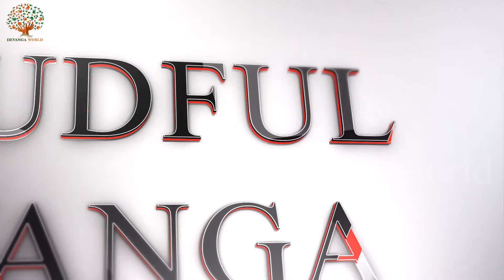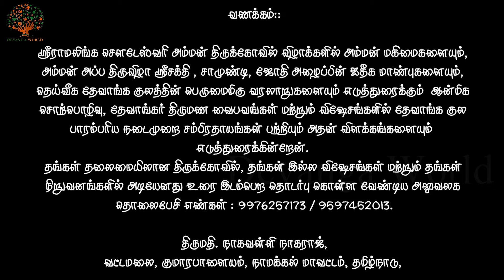நவராத்திரி சிறப்புப் பகுதி-8 |திருமதி நாகவள்ளி நாகராஜ் / Navarathri Special-8| Smt Nagavalli Nagaraj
*திருமதி. நாகவள்ளி நாகராஜ்,*
ஆன்மீக சொற்பொழிவாளர், தன்னபிக்கை பேச்சாளர், தற்காப்பு கலை பயிற்றுனர்

தமிழ்நாடு,
நாமக்கல் மாவட்டம்,
குமாரபாளையம்,
வட்டமலை
திருமதி. நாகவள்ளி நாகராஜ்,

ஸ்ரீராமலிங்க சௌடேஸ்வரி அம்மன் திருக்கோவில் விழாக்களில்
ஸ்ரீ ராமலிங்க சௌடேஸ்வரி அம்மன் மகிமைகளையும்,

ஸ்ரீ ராமலிங்க சௌடேஸ்வரி அம்மன் அப்ப திருவிழா ஸ்ரீசக்தி , சாமுண்டி, ஜோதி அழைப்பின் ஐதீக மாண்புகளையும்,

தெய்வீக தேவாங்க குலத்தின் பெருமைமிகு வரலாறுகளையும் எடுத்துரைக்கும்  ஆன்மிக சொற்பொழிவு எனும் புன்னியம்மிகு கடமையாற்றி வருகின்றேன்.

தேவாங்கர் திருமண வைபவங்கள் மற்றும் விஷேசங்களில் தேவாங்க குல பாரம்பரிய நடைமுறை சம்பிரதாயங்கள் பற்றியும் அதன் விளக்கங்களையும்  எடுத்துரைக்கின்றேன்.

அத்துடன்,
பள்ளி மற்றும் கல்லூரி போன்ற கல்வி நிறுவனங்கள் மற்றும் பொது நிகழ்வுகளில் தன்னபிக்கை பேச்சாளர் எனும் கடமையாற்றுகின்றேன்.

தொழில் மற்றும் தொழில்நுட்ப நிறுவனங்களில் கருத்தரங்கு உரை நிகழ்த்துகின்றேன்.
அத்துடன் தற்காப்பு கலை பயிற்றுனராக இருக்கின்றேன்.

தங்கள் தலைமையிலான திருக்கோவில் ,
தங்கள் இல்ல விஷேசங்கள் மற்றும் தங்கள் நிறுவனங்களில் அடியேனது உரை இடம்பெற தொடர்பு கொள்ள வேண்டிய அலுவலக தொலைபேசி எண்கள் : 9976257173 / 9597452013.

Produced By
PKS
Production House
Sri P Krishnaswamy
Sri K Santhosh Kumar Krishnaswamy
Sri K Senthil Kumar Krishnaswamy

Bee Mindful

Making
Music
Tile & Animation
Senthil Kumar Krishnaswamy,MCA, PGDBA, CCNP, ITIL, ISO/IEC 20000
DevangaWorld
Senthil Kumar Krishnaswamy